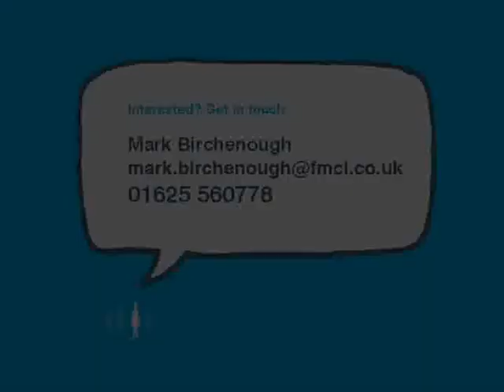Night Logistics Section Leader | Ref MMB8412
Are you a Supply Chain professional with a difference? If yes, I have a challenging and exciting opportunity.